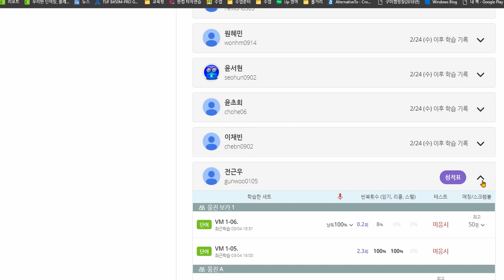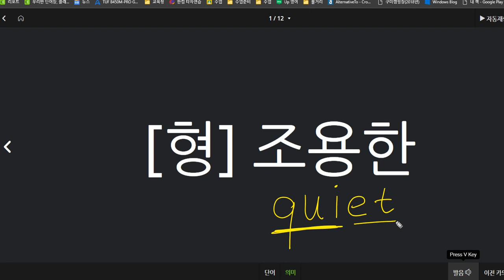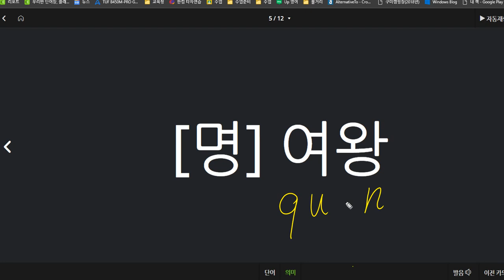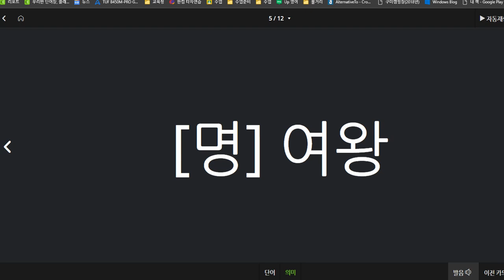전근우 2021 03 04 파닉스